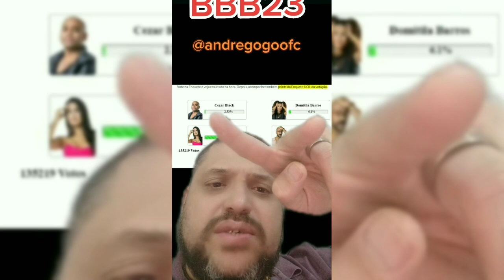BBB 23 AGORA: ENQUETE DA MADRUGADA 18hs 13/03 ÚLTIMAS ATUALIZAÇÕES DA VOTALHADA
PIX TELEFONE
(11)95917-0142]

MUITO OBRIGADO!!!

VÍDEOS E ENQUETES A.G NOTÍCIAS